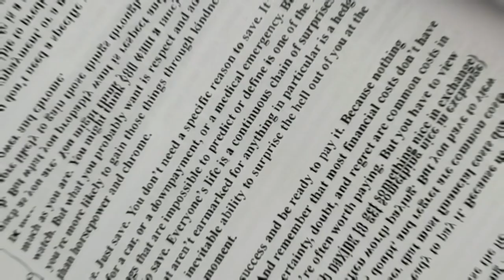wax ka ogaaw buugga The Psychology of Money by Morgan Housel.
Waa buuggi 2aad ee summerka. waa runtii buug aad u muhiim ah laakiin waan ka xumahay buugga pdf-kiisa ma haayo maadaamo buuggu uu yaahay mid dhawaan soo if baxay.

S&J

Magacaaga oo dhameystiran?                     Cafiifa Cabdullahi Warsame
xageed joogtaa?                                             Ankara/ Turkiga
Jaamacadeed dhigataa?                              TED university
Maxaad barataa?                                           Siyaasad iyo xariirka Caalamiga
Soomaaliya waxa maku soo baratay?        Haa.
meeqo buug ayaad sanadkii akhridaa?    ugu yaraan 15 buug.

Waad ku mahadsantahay in aad soo booqatay kanalkeyga. Waan aaminsanahay in aad wax ka baran doonto oo waqti uusan kaaga dhumi doonin. Sababta aan muuqaalada u sameeyo ayaa ah in aan wax ka badalo hab fekirka iyo hab dhaqanka bulshadeena, in aan la wadaago qaab ay nolosha u fududeysan karaan. İdiin ma sheegayo waxa aad u qalantaan iyo waxa aad xaqa u leedihiin, laakiin waxaan idiin sheegaya sida aad u dhacsan laheydeen waxa aad u qalantaan iyo waxa aad xaqa u leedihiin taasoo ah in aad naftiina bar-baarisaan oo aad nafsadiin hormarisaan.

waad la wadaagi kartaa muuqaaladeyda asxaabtaada aad jeceshahay si aan u noqono dad wada tagay oo nolosha fahmay oo dhibtooda xalisan kara.